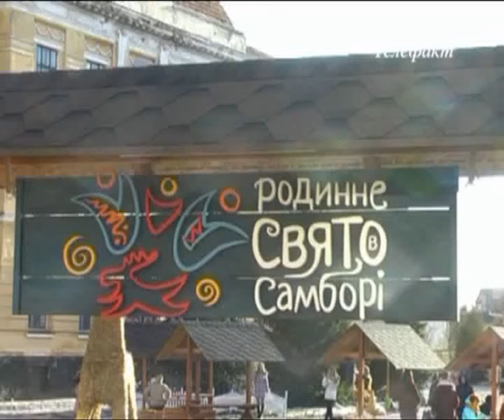Колядує недільна школа церкви св.кн. Володимира УПЦ К П м Новий Калинів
Ніжна, щира коляда у виконанні малечі – мов чистий гірський струмочок, що напуває душі миром і спокоєм. Саме так можна  сказати про вертепне дійство і коляди у виконанні гостей – дітей, які навчаються у недільній школі церкви св. кн. Володимира УПЦ К П м. Новий Калинів (настоятель Ярослав Фабіровський).